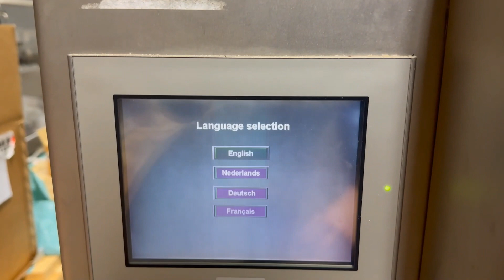FEC# 3566-1 - DSM Xplore Conical Twin Screw Extruder, Model MC15